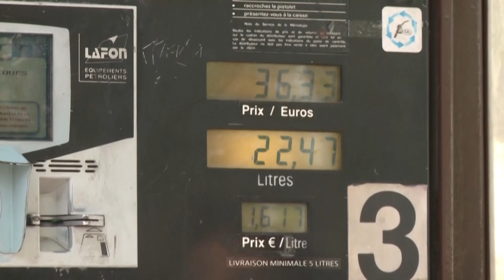ถกสันติภาพบ้อท่า "ยูเครน" ไม่เคยคิดหยุดยิง ทูตมะกันแฉ "เซเลนสกี" โดนหลอก | ข่าวด่วน | TOP NEWS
ติดตามอย่างใกล้ชิดกับบทสรุปความขัดแย้งระหว่างรัสเซียและยูเครน   ว่าจะมีทางออกหรือไม่ อย่างไร  ในขณะที่ชาติตะวันตก  อย่างสหรัฐ และบางประเทศในยุโรป

โฆษณาติดต่อ